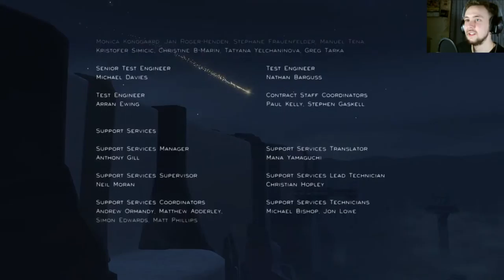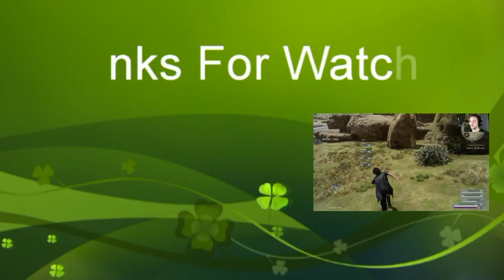To The Light - Journey Part 5 [End]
Let's play Journey with The Shig

We are so close to the light on top of the mountain, I wonder what happens when we reach it?